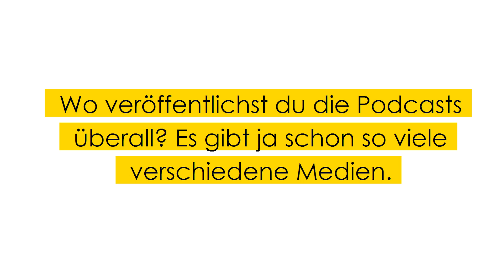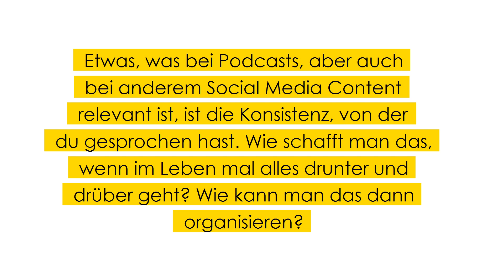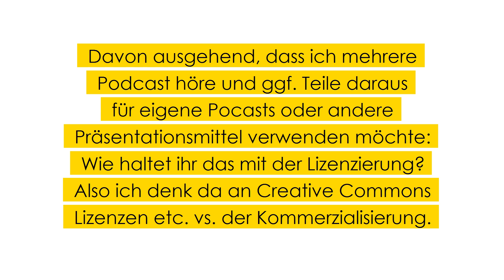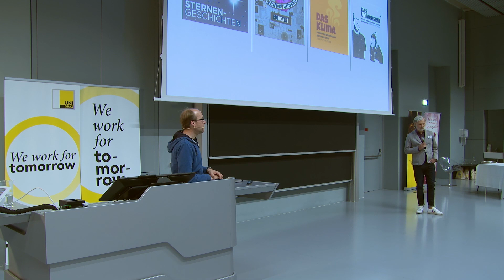Florian Freistetter: Wissenschaft hören - Brennpunkt WissKomm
Vortrag: Wissenschaft hören: Warum Podcasts ein effektives Medium für die Wissenschaftskommunikation sind
• Von Dr. Florian Freistetter
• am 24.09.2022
• bei der „Brennpunkt WissKomm Tagung“
• an der Universität Graz
• mit anschließender Fragerunde
Zum Referenten: Florian Freistetter ist Astronom, Autor und Podcaster. Seit 2015 ist er Teil der Science Busters. Seit 10 Jahren betreibt er den Podcast "Sternengeschichten"; dazu die Podcasts "Das Universum" und "Das Klima".
Zur Tagung: Kommuniziert!
Von Wissenschaft als Gutenachtgeschichte bis Ribosomenforschung am Spielbrett: Am 24. September fand die Tagung Brennpunkt WissKomm 22 an der Universität Graz statt. Tools wie Gamification oder das „Impfen“ gegen Falschinformationen mit Warnungen und Fakten, aber auch Experimente in der Seilbahn mit SpottingScience, Cartoons zur Klimapsychologie oder ein Besuch im Weltall im Pop-Up-Planetarium ‚Public Space‘: Am Samstag drehte sich bei der erstmals stattgefundenen Tagung Brennpunkt WissKomm 22 alles um kreative Formate und ausgeklügelte Werkzeuge für eine erfolgreiche Wissenschaftskommunikation. Das Zentrum für Gesellschaft, Wissen und Kommunikation – „die 7. fakultät“ – lud sowohl Forscher:innen diverser Wissenschaftsdisziplinen als auch Kommunikationsexpert:innen ein, die Einblicke in ihre Trickkiste für unterhaltende und informative Wissenschaftsvermittlung gaben.
Das Vertrauen in die Wissenschaft, Stärkung der Demokratie und Wissenschaftsvermittlung zusammenhängen zeigte Martin Polaschek, Bundesminister für Bildung, Wissenschaft und Forschung, in seiner Eröffnungsrede auf. Wie Wissenschaftskommunikation dazu beitragen kann, erklärte Hildrun Walter, Forscherin der 7. fakultät. Die Leiterin des Offenen Labor Graz Heide Beranek-Knauer zeigte am vom FWF geförderten Projekt Exit the Ribosome, wie sich Wissenschaftler:innen, Schulen und Expert:innen für Spielkultur in der Entwicklung von Lernspielen wunderbar ergänzen. Der Kulinarhistoriker Helmut Klug präsentiert mit dem Projekt Science Ink seinen Weg, wie man wissenschaftsfernen Jugendlichen die Digitalen Geisteswissenschaften und damit verbunden, die Küche des Mittelalters näherbringen kann. Helmut Jungwirth, Professor für Wissenschaftskommunikation an der Universität Graz führte in seiner Session unter anderem durch Beiträge seiner Science Buster Kollegen Florian Freistetter und Martin Moder. Diese lieferten Tipps und Tricks wie man Wissenschaft im Podcast hörbar macht und Forschungsergebnisse auf ein Youtube-Video bringt. Die über hundert Tagungsgäste konnten während der Postersession nicht nur eine Vielzahl an Postern aus Theorie und Praxis erleben, sondern auch interaktiv ausprobieren und mitgestalten: Wissenschaft zum Anfassen, Durchblättern und Mitzeichnen.
Beim Abendprogramm der Tagung ging es dann in die Praxis. In dem Format Science&Cinema brachte Fritz Treiber den Professor für Fundamentaltheologie Christian Wessely mit dem Thema „Jesus, Judas, Jenseits“ auf die Bühne für einen filmreifen Abschluss der Tagung.